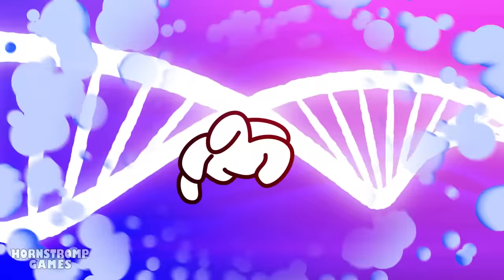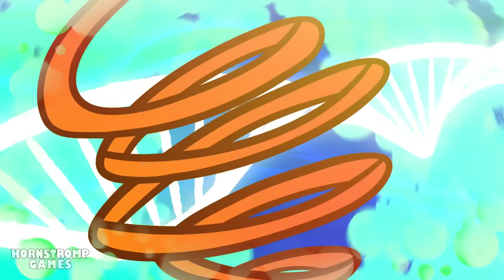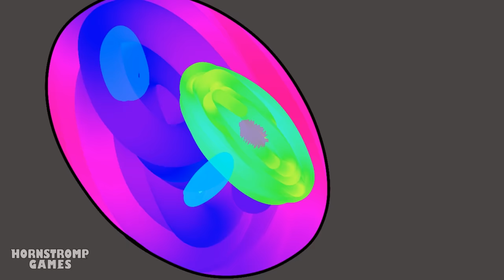30 AMAZING DIGITAL CIRCUS UNOFFICIAL ANIMATION COMPILATION!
We present this compilation of The amazing digital circus: Recall the adventures of Pomni, the weird feats of Caine and the origins of each of them, all together in this great selection!!